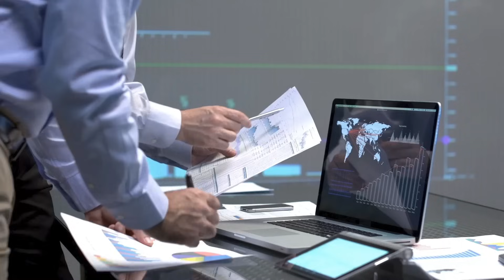RECESIÓN ECONÓMICA en 2024 ¿SÍ o NO? | "La ECONOMÍA cada vez MÁS CASTIGADA" con Jon Economist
Héctor Chamizo y Jon Economist (@JonEconomist) analizan la actualidad de los mercados y la economía. La mayoría de bancos de inversión modifican sus previsiones de recesión económica en 2024. Ahora ven aterrizaje suave o no aterrizaje. Mientras tanto, la inflación baja pero la economía de Estados Unidos y de Europa se deteriora progresivamente. ¿Habrá crisis económica o la evitaremos? Vídeo del 15/11 extraído de Twitch.